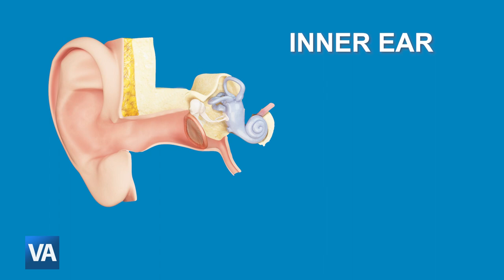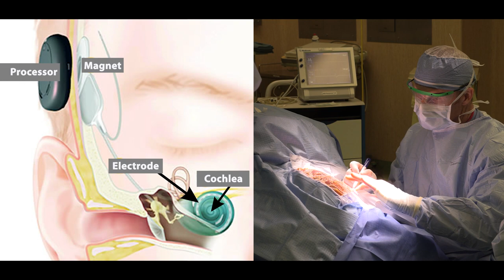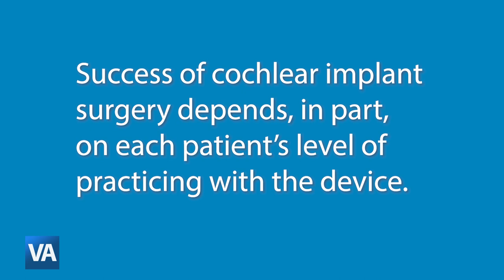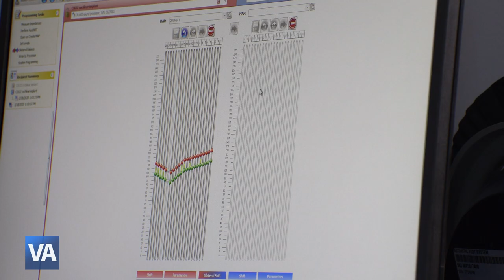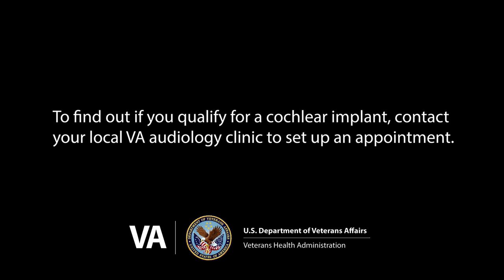Cochlear implants change Veteran's life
An Army Veteran in Indiana says the quality of his life changed dramatically after getting Cochlear implants in both ears.